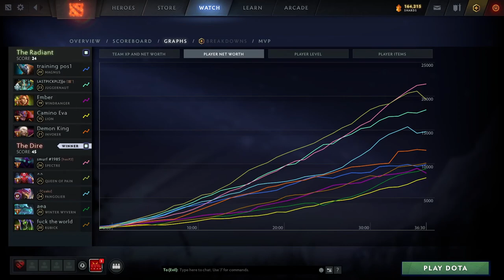IMMORTAL ABED MID QUEEN OF PAIN 7.29